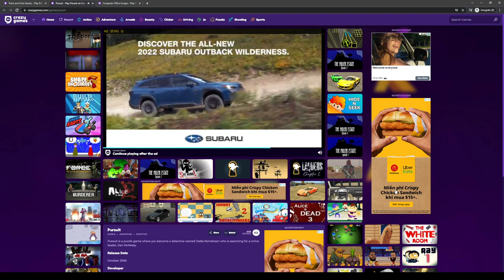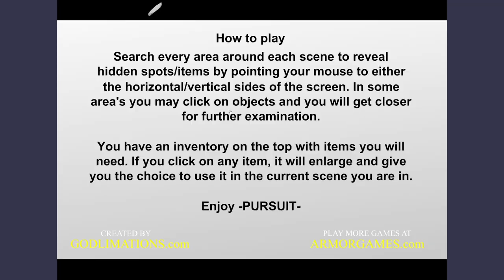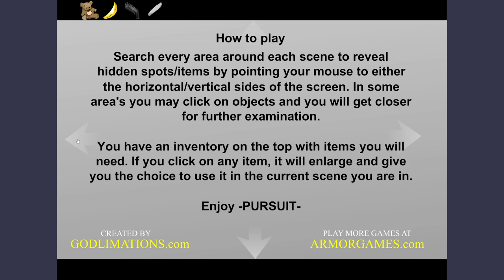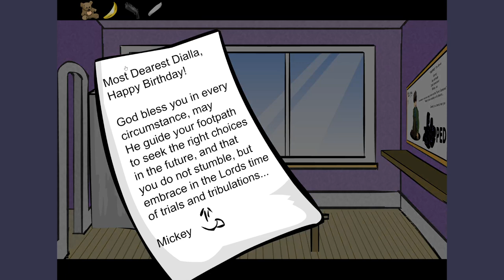Escape Games (1/3) 3/3/22